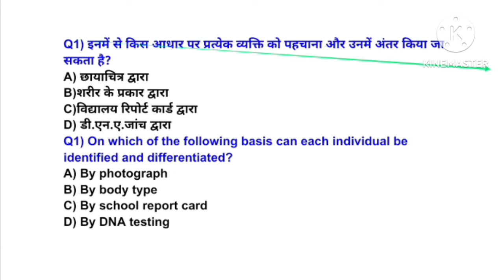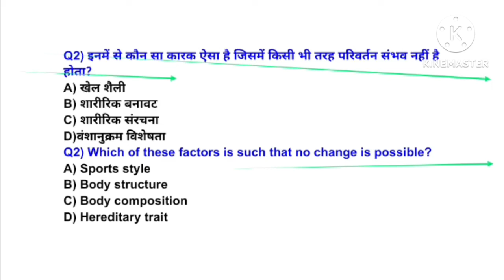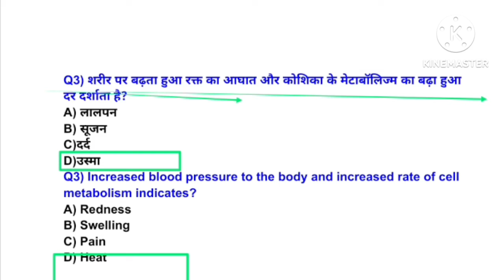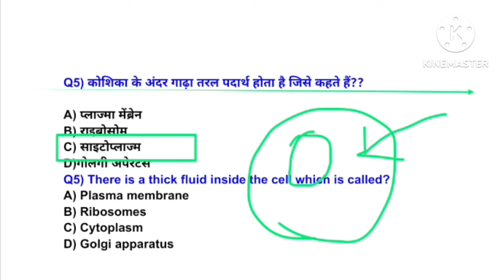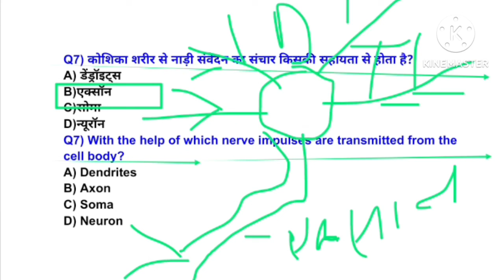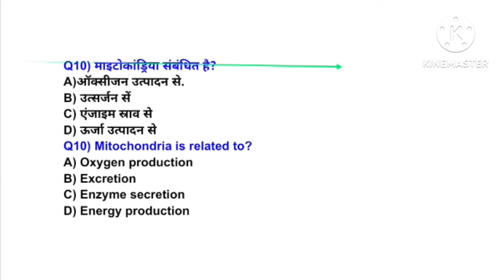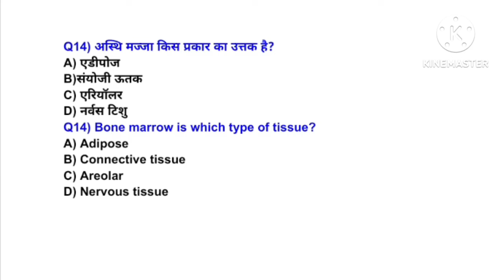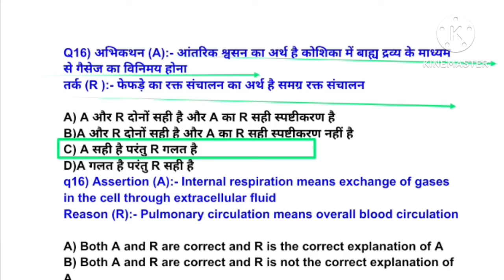Anatomy & physiology best MCQ practice/MPVARG2 physical education MCQ/UPTGTPGT/UPLTGREAD/BPSC tre4.0